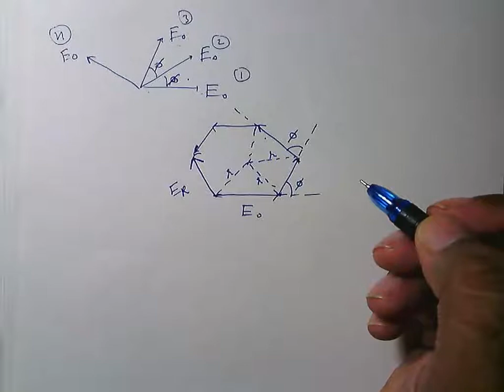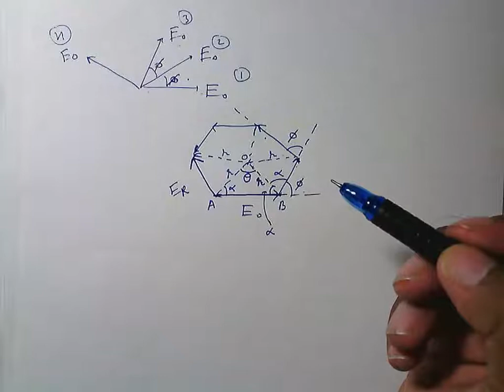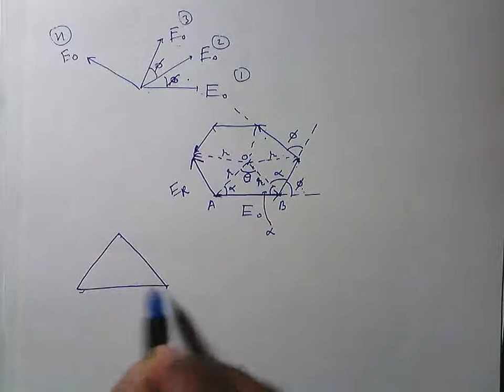11| Addition of n Vectors| Resolution of Vectors| Intro| Physics| Class 11| JEE| NEET| RKEduv